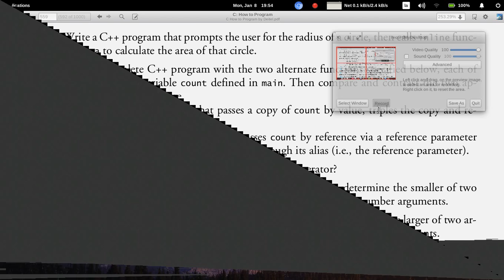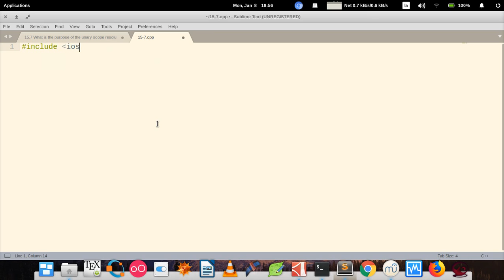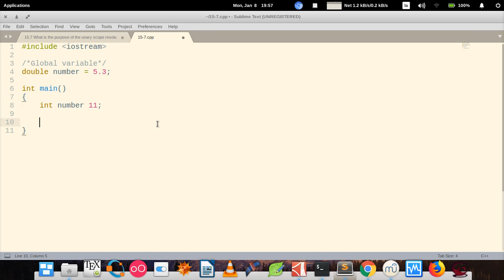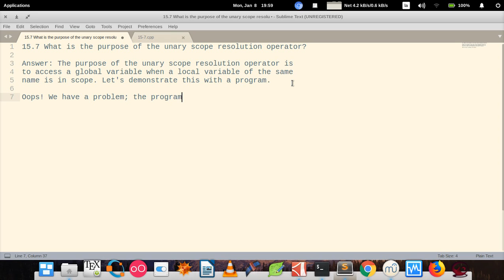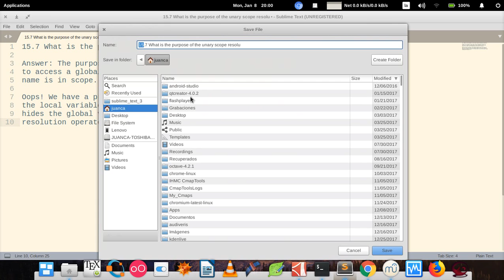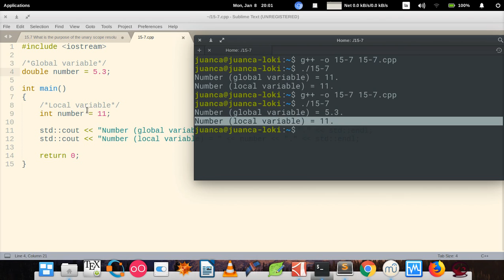C How to Program (6th edition) - Deitel & Deitel, exercise 15.07